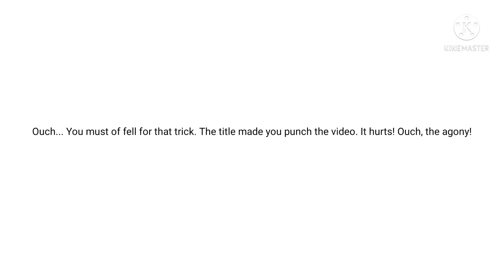Punch this Video To save Doggo.